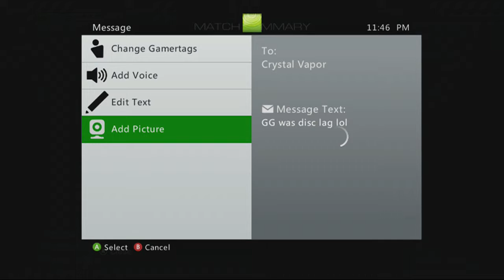dispute vs SWEG map2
Gamebattles